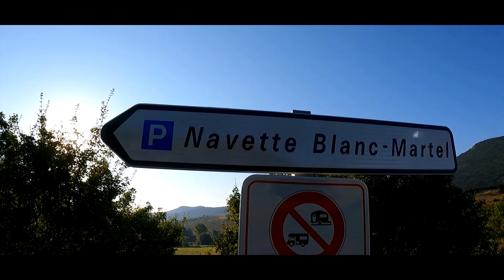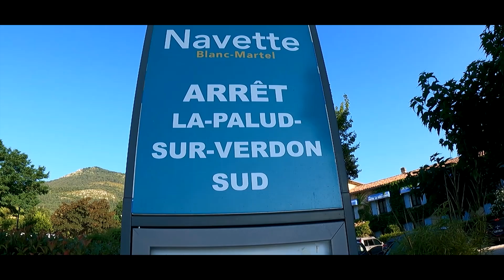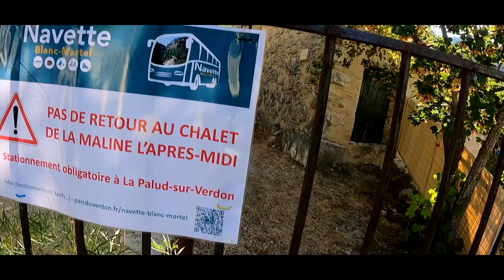Randonnée Sentier Blanc Martel (Verdon)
Le sentier Blanc-Martel est le sentier le plus connu des Gorges du Verdon, il est aussi et surtout l’un des itinéraires incontournables et celui qui vous permet de parcourir la plus longue distance au fond du canyon, près du Verdon.